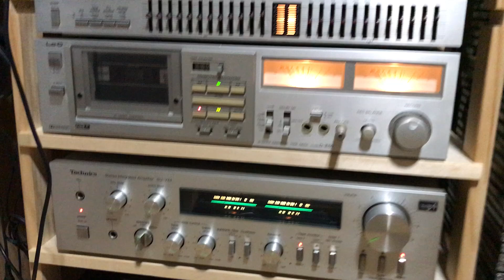AUDIO VINTAGE - Two passions: vintage audio and plastimodeling.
The two appeared almost simultaneously in my life, 50 years ago.